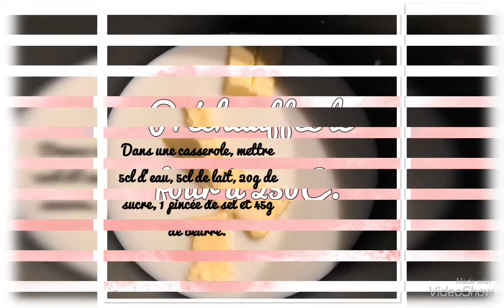Pâte à choux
Une nouvelle vidéo en ligne ! Des petits choux craquelins que vous pouvez garnir de chantilly, de pâtissière ou autre. 😉